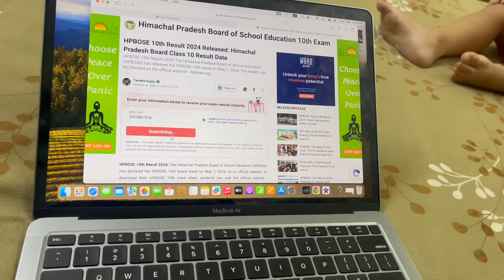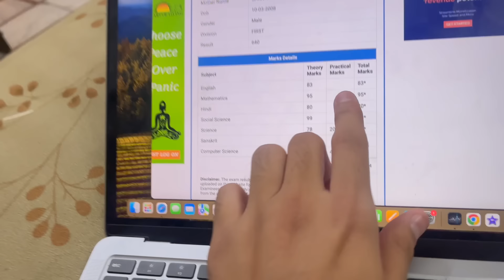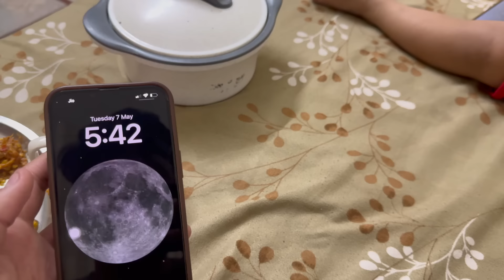Mummy Ke Saath Ye Kya Ho Gya😭